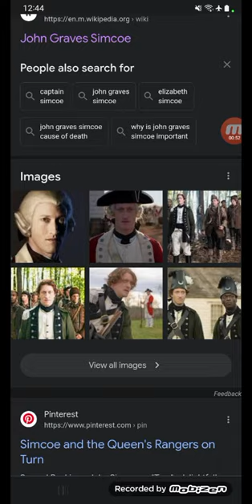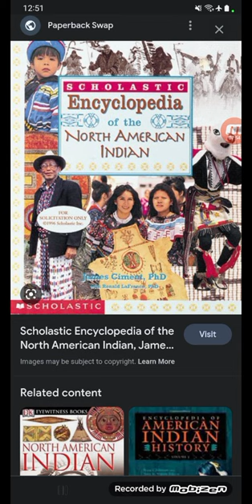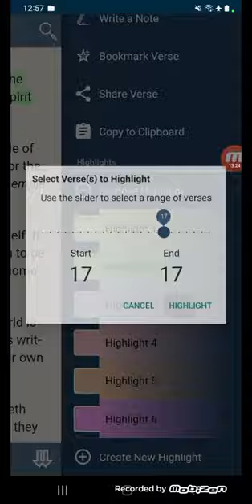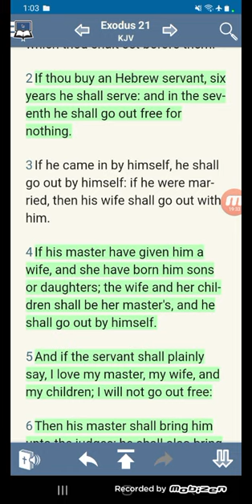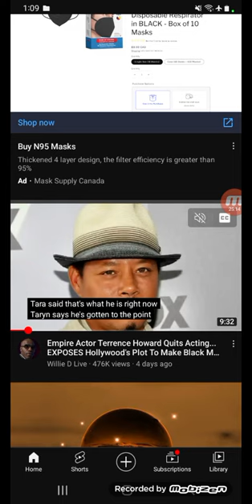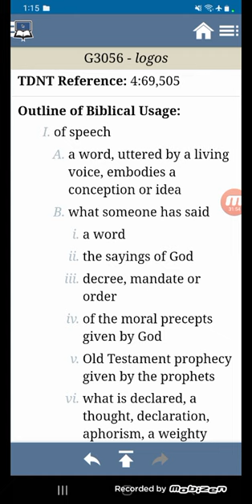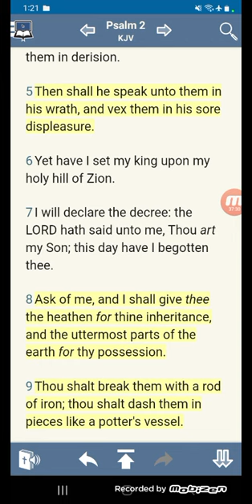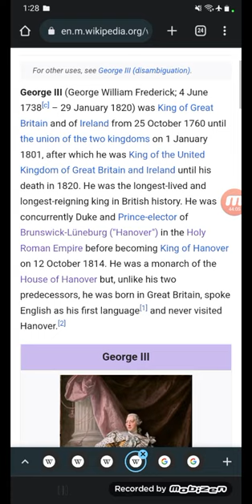THE HURON, LENAPE,BLACK LOYALISTS (KING GEORGE III), SIMCOE RANGER